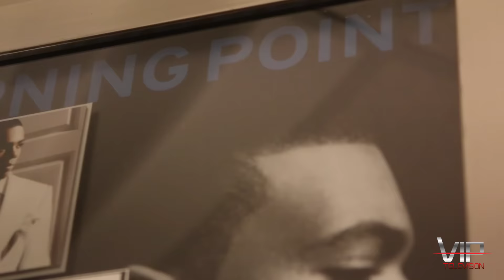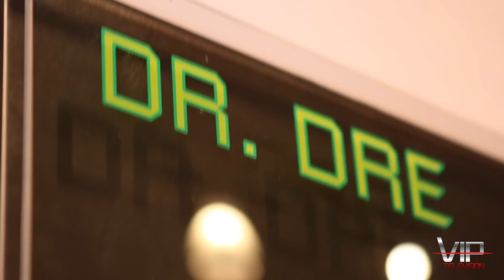VIP TV - Christine Curran sits down with Scott Storch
Christine Curran speaks with Hip Hop Producer Scott Storch about his upcoming projects in his new stuio in South Florida.

For more info about getting on VIP TV or any upcoming events check out